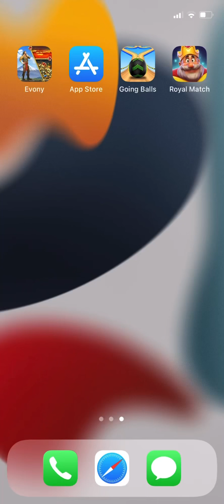Evony is so boring😩